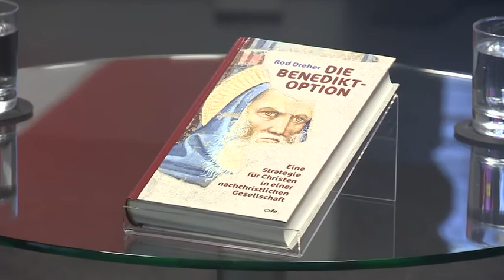Die Benedikt-Option: Strategie für Christen in einer nachchristlichen Gesellschaft (nach Rod Dreher)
„Dem Gottesdienst soll nichts vorgezogen werden!“ Geistliche Grundsätze wie diese machten die Regel des heiligen Benedikt zu einer Richtschnur des abendländischen Mönchtums, die sich seit dem sechsten Jahrhundert bis heute bewährt. Der us-amerikanische Publizist Rod Dreher hat die geistlichen Grundsätze der Benediktsregel als Überlebensstrategie des Christentums in einer nachchristlichen Zeit entdeckt. In seinem viel beachteten Buch „Die Benedikt-Option“ stellt er kreative Wege vor, wie Christen in einem religiös gleichgültigen Umfeld den Glauben freudig leben können. Den Bestseller übersetzte der deutsche Publizist Tobias Klein aus Berlin unlängst ins Deutsche. Mit ihm hat Anselm Blumberg über „Die Benedikt-Option“ gesprochen. 2018

The us-american bestseller „The Benedict Option“ by Rod Dreher about strategies of Christians to practice their faith in a postchristian time is now published in German. In this episode speaks the German translator about this book.

Verwendungszweck: Medienapostolat